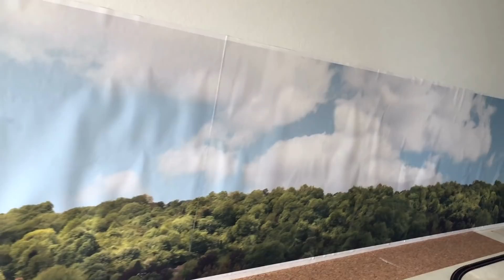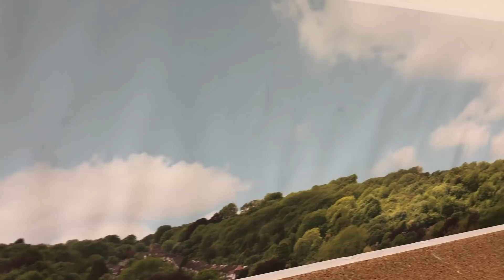Lejonthal Teil 26 Regentage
Ein kurzes Update zum Baufortschritt.

Falls jemand Ideen hat mein Regenproblem betreffend, immer her damit, würde mich freuen.

Vielen Dank.